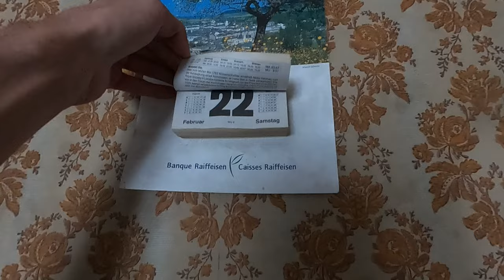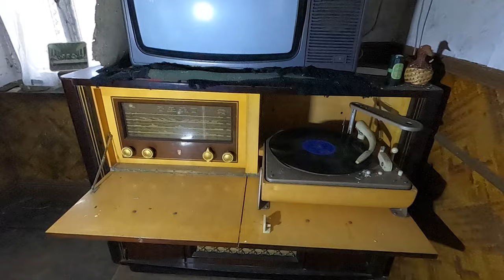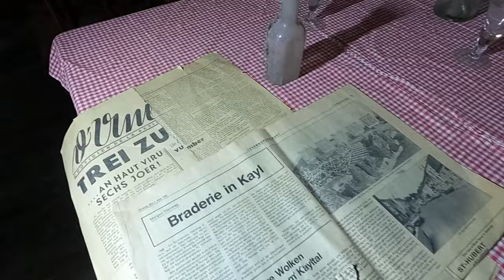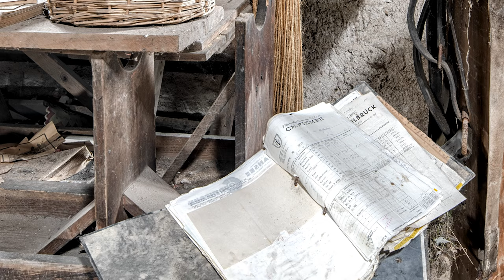On fait un BOND DANS LE TEMPS dans ce Magnifique Spot Urbex Visite 52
En parcourant mon fil d'actualité, je suis tombé sur ce spot, que j'ai voulus faire immédiatement.

Après quelques recherche, nous voilà partit, mes acolytes du jours, Olivier (Urbexgrandest) & Eric (TV Liberté), et moi. Direction la frontière belges pour cette petite exploration et une remise en route après quelques mois difficiles.

En arrivant donc devant ce spot, l'extérieur ne laisse pas présager le spectacle qui nous attends.

En pénétrant dans la grange, le voyage dans le temps commence direct. Une grange magnifique de part son ambiance totalement vintage. En continuant, on tombe sur cette pièce, avec un beau comptoir et des dizaines d'objets rangé sur des étales. Rien a bougé, tout est encore là, très peu de monde son passé par là et heureusement.

La suite n'est pas moins sympathique, une grande pièce avec des tables et un jolie bar s'y trouve. Toujours en très bonne état. .La surprise et totale et l'ambiance et fantastique.

La cuisine aussi et de toute beauté, des appareils vraiment vieux son encore en parfait état. L'étage est beaucoup moins fourni. La grange regorge d'objets ancien et sur la religion catholique.

Après avoir fait le tour, tout photographier et filmer, il est temps de ressortir de ce bon temporel grandiose. Peut être pas de grand richesse par ici, mais un tranche vie incroyable d'un bar, ainsi qu'un petit commerce de proximité pour le village totalement intact.

Les invités du jour.